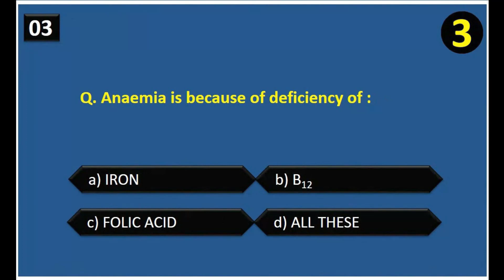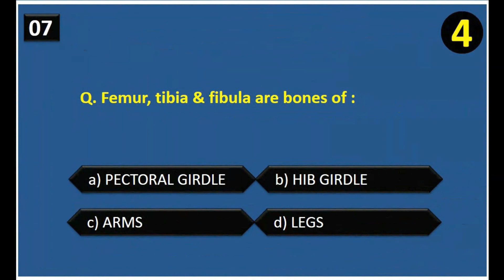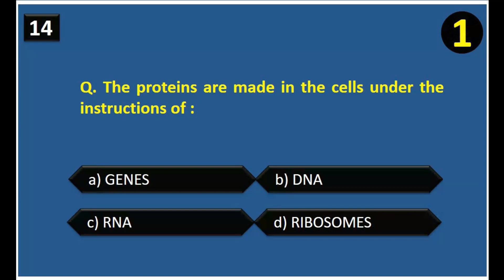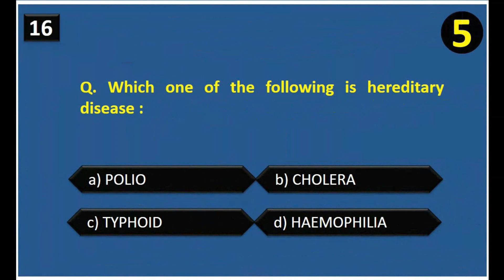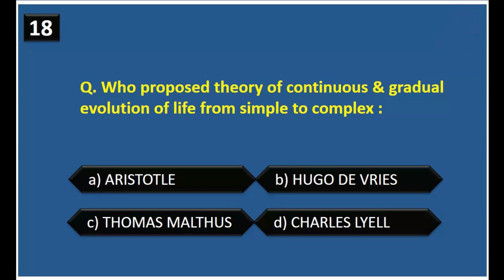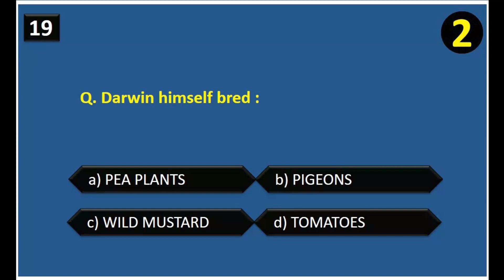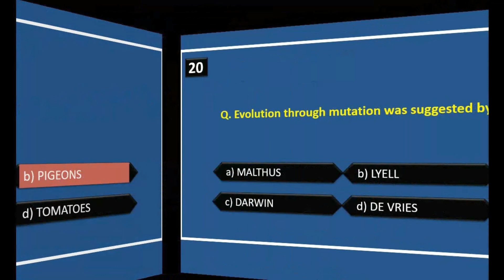Biology Mcqs From Past Papers with Answer || Repeated & Important Biology Mcqs for Competitive Exams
This video is about Biology for Competitive Exams like MDCAT ETEA CSS NTS PPSC FPSC ARMY PAF NAVY ENTRY TEST Rescue 1122.
biology mcqs
biology mcqs for ppsc
12 biology mcqs
biology mcqs class 9th biology mcqs class 10th
biology mcqs class 11 biology mcqs for neet biology mcqs for entry test
biology mcqs for competitive exams biology mcqs for paf test
biology mcqs for pst test
biology mcqs for ct test
biology mcqs for etea test biology mcqs for nts test
bsn nursing test preparation
nts nursing preparation 2023